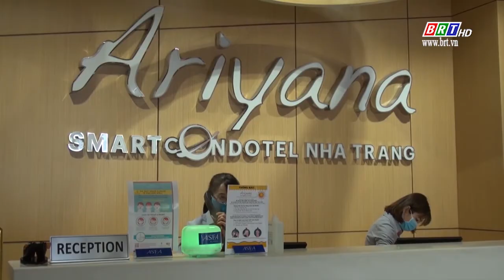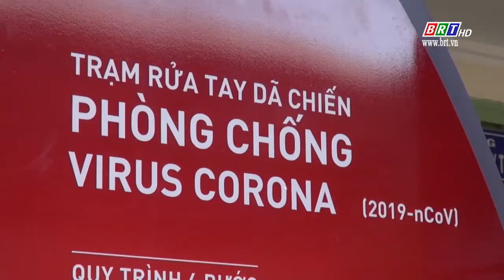Khánh Hòa đảm bảo an toàn chống dịch vừa phát triển kinh tế | BRTgo